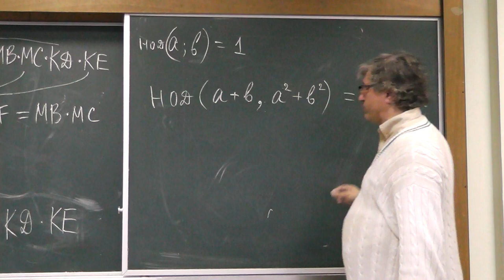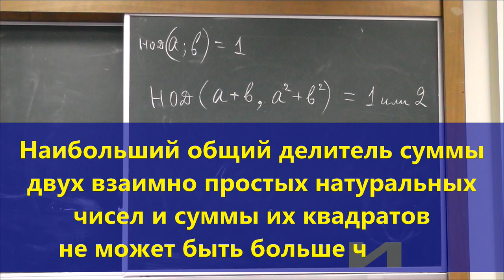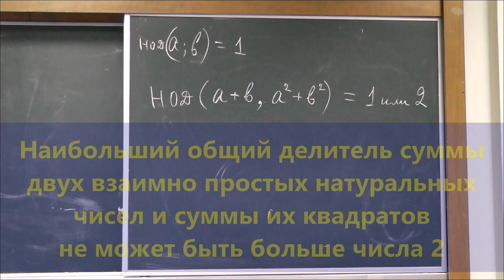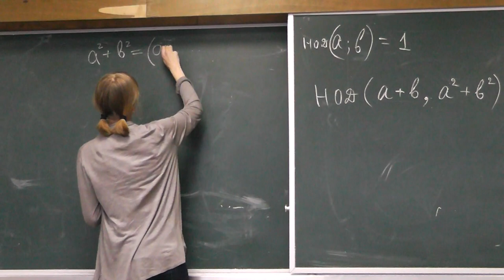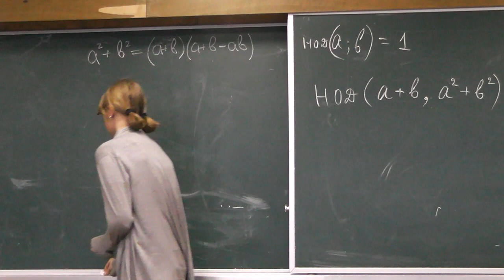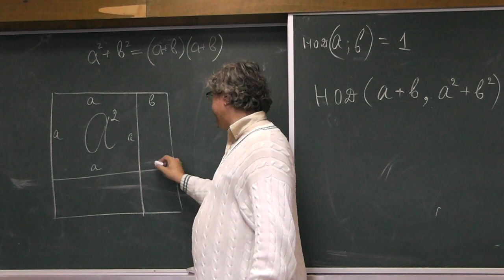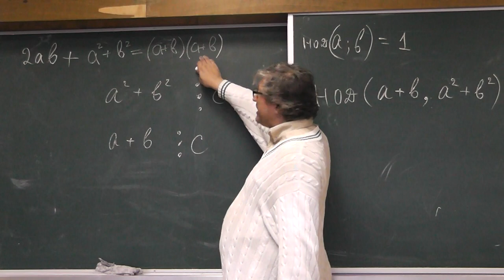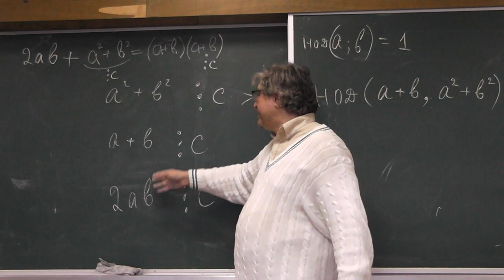143 (30) НОД суммы и суммы квадратов двух взаимно простых натуральных чисел равен 1 или 2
Наибольший общий делитель суммы и суммы квадратов двух взаимно простых натуральных чисел равен 1 или 2.
Номер 30 книги "Задачи Всесоюзных математических олимпиад" Н.Б. Васильева и А.А. Егорова.